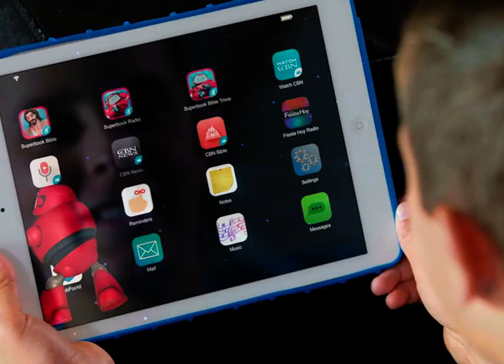Літаючий будинок - 42 серія | Порожня могила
Геніальний, але неуважний професор винаходить машину часу. Завдяки цьому старовинний таємничий будинок у лісі виявляється машиною часу. Три пустуна, розсіяний професор і дружній робот переносяться у минуле на 2000 років тому. Вони приземляються на Святій Землі, де і стають свідками реальних подій доби початків Нового Заповіту. Мандрівники в часі дізнаються про вчення Біблії з перших рук і засвоюють цінні уроки, можливо, на все життя.

► Дивися більше серій у безкоштовному мобільному додатку "Біблія від Суперкниги" або на сайті "Суперкнига" для дітей